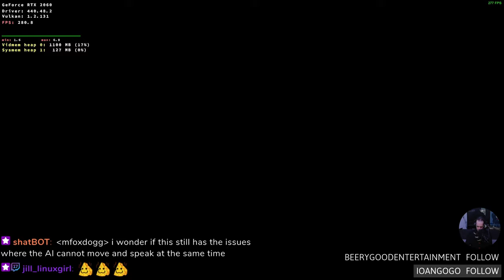Road To Xen: Black Mesa On Linux Pt.3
Having never played HL-1. Catch this nonsense live on Twitch

Q: Why hare you using Proton?
A: The native binary works quite well but flickers like a rabid emu on a meth binge when captured with OBS. Do you want seizures? Because that's how you get seizures.